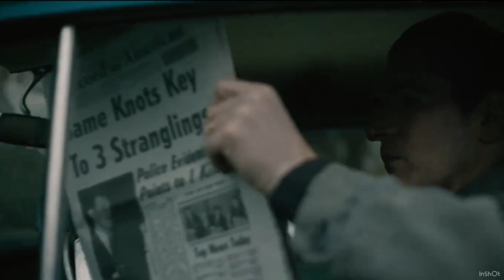Lo Strangolatore di Boston, la nostra intervista Alessandro Nivola